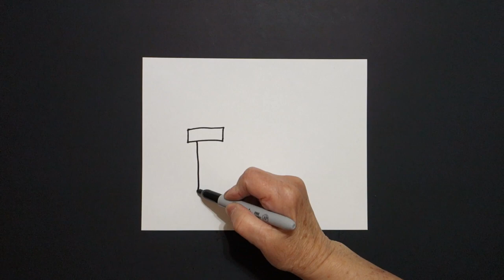Let's Draw the Swallows returning to Mission San Juan Capistrano!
Easy to follow directions, using right brain drawing techniques, showing how to draw the Swallows returning to Mission San Juan Capistrano!